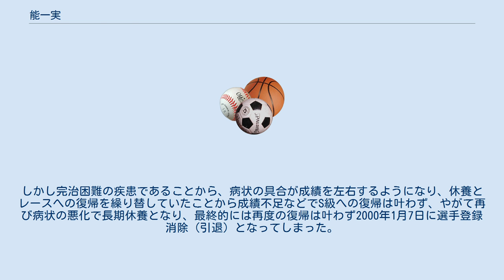能一実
能一 実（のういち みのる、1964年8月31日 - ）は、神奈川県小田原市出身の元競輪選手。
現役時は日本競輪選手会神奈川支部所属。
 神奈川県立足柄高等学校を経て日本競輪学校に第53期生として入学。
同期には後にプロ世界選手権スプリント金メダルの俵信之や、現在タレントとして活動中のスザンヌの継父である藤本博之などがおり、史上最強軍団と称された。
 プロデビューは1984年5月13日の武雄競輪場で初勝利も同日。
また同開催では完全優勝で飾っている。
7ヶ月後の11月には小田原競輪場にてS級特進を決め、昇級直後にはS級シリーズを三場所連続で優勝する。
そして1983年から行われた競輪プログラム改革構想（通称KPK）では、最短期間及び最年少20歳でトップクラスのS級1班へ昇格を果たし、前途は有望視されていた。
 1988年突如、厚生労働省が指定をする特定疾患のひとつである難治性消化器疾患のクローン病を患う。
 この病は1988年当時約5,000件の医療受給者証交付数であり、2004年現在の約23,000件と増加傾向にある医療受給者証交付数に比べると、当時は症例が少なく原因不明の炎症性腸疾患であった。
この病気は特に食事と運動において厳しい制限があり、1989年に地元の花月園競輪場で開催された日本選手権競輪で姿を見せた後は長期の休養を強いられ、関係者から選手生命危機と囁かれた。
 闘病生活1年8ヶ月のブランクを経て、1991年の前期からA級3班（S級1班から陥落）としてレースへ復帰し、直後に出場した前橋競輪場ではシリーズ優勝を果たした。
 クローン病の多くは患者が若年層で発病し、特に運動および食事等を厳しく制限をされていたことから、競輪選手など一般的にハードなトレーニングを必要とされている職業での復帰は前例がなく、このことはIBD（炎症性腸疾患）患者や医療関係者にとって希望でもあり朗報となった。
 この復帰直後の活躍からS級復帰は確実視されていた。
しかし完治困難の疾患であることから、病状の具合が成績を左右するようになり、休養とレースへの復帰を繰り替していたことから成績不足などでS級への復帰は叶わず、やがて再び病状の悪化で長期休養となり、最終的には再度の復帰は叶わず2000年1月7日に選手登録消除（引退）となってしまった。